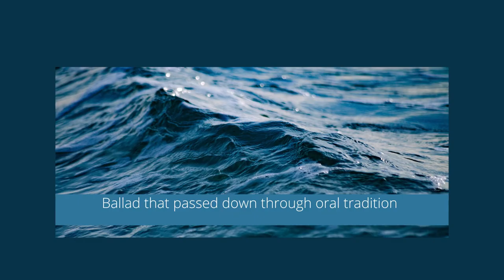Sir Patrick Spens: The Tragic Tale of a Scottish Hero | Detailed Summary | Scottish Ballad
Join us on a journey through the tumultuous waters of the North Sea as we explore the tragic tale of Sir Patrick Spens, a Scottish knight tasked with a special mission, and discover his legacy and the enduring impact of his bravery and devotion to his king and country.